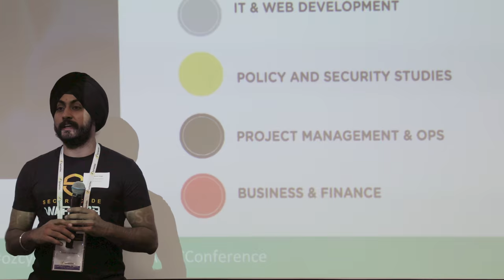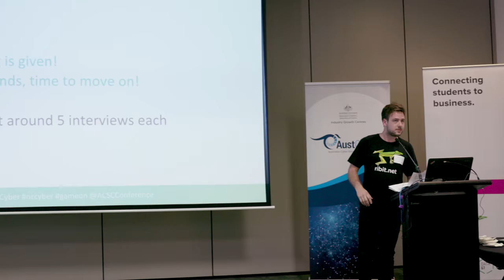Cyber Security Jobs Networking @ Canberra